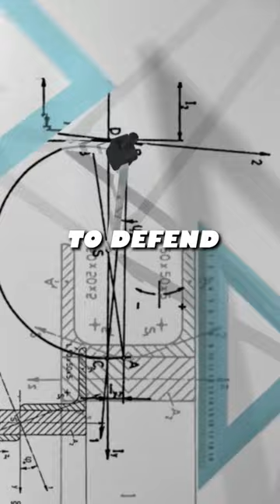Roulettes are not random!!